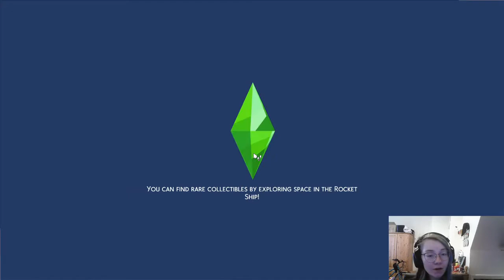ROMANCE IN THE AIR?? (Sam Goes To University Part 3)